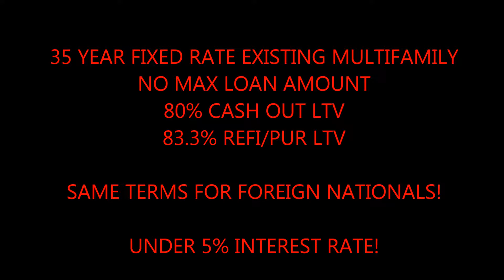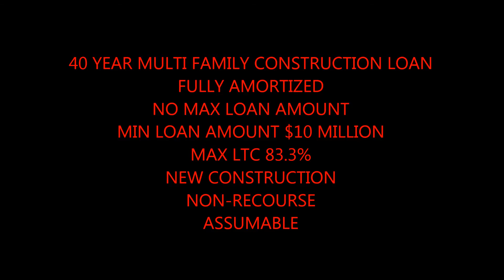Billings Up to 80% Cash Out Commercial Building Loans call Blackstone 866 362 1168